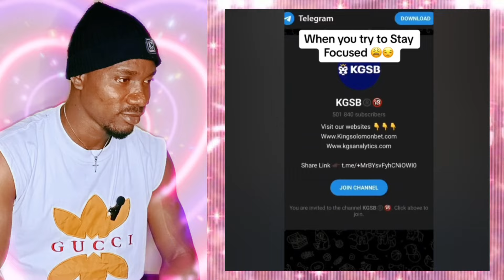⚡Ep99 🤣 Sydney Iwundu Comedy Ft Broda Shaggi |Gentuu |Funnyson |Edoboy |Shopofo |Omega cruz |Mozkoh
I REACT TO Shank Comics Comedy, Sydney, Sydney Talker, De General, Nasty Blaq, Machala Comedy, Shopofo, Sydiwundu, Crazeclown, Denzy, Edo boy Comedy, Nasboi, Ogb Recent, Lord lamba, Peller, Brainjotter, Mozkoh, Gentuu Comedy, Broda Shaggi, Wasiuthebadguy, Showboi, Ayomidate, Kezzynaison, Callmiwhizzy, Oluwadolarz, Mclioon, Pankeeroy Comedy, Ojukwublaq, Softjo, Sirbalo Comedy, Mclively, Nedu_Official, Anthonumeh, Crazyema, and other Nigerian Comedy...

TURN ON the bell icon to stay updated...